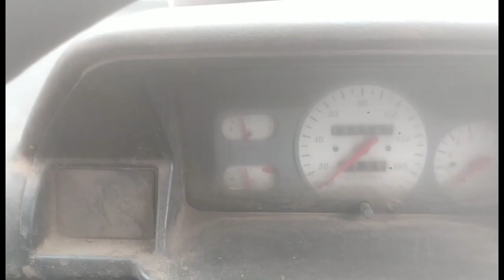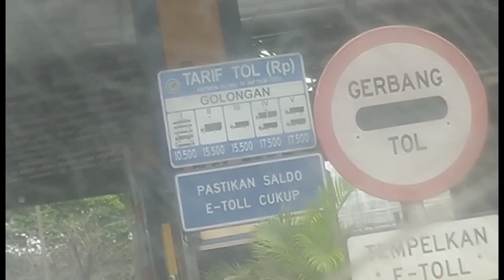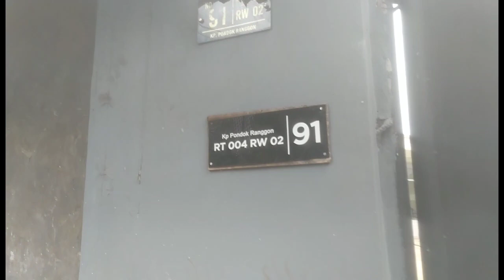nyasar salah belok masuk taman mini mau kirim pasang pintu foldinggate di gudang drone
Rabu 1 Januari 2023 pemasangan pintu foldinggate ternyata tempat gudang dron untuk penyiraman tanaman kelapa sawit bisa dijual atau di sewakan